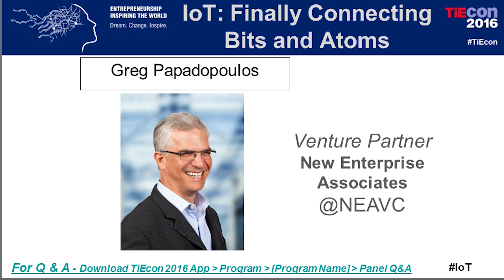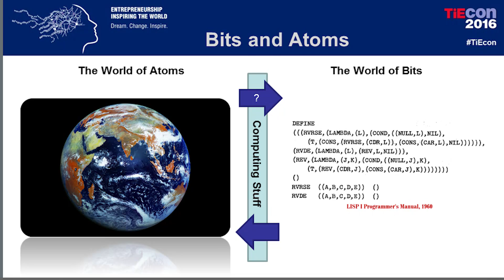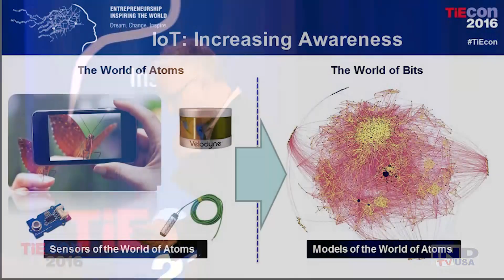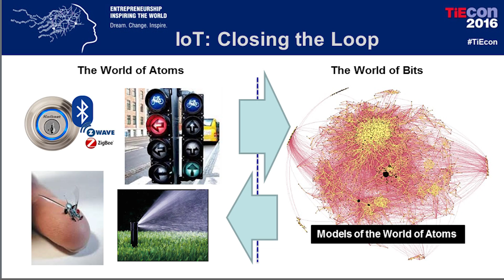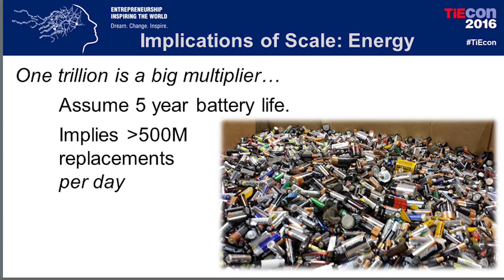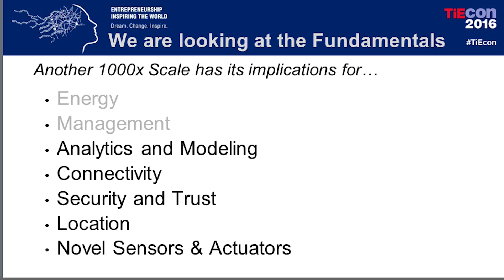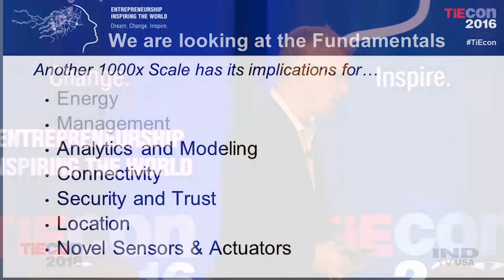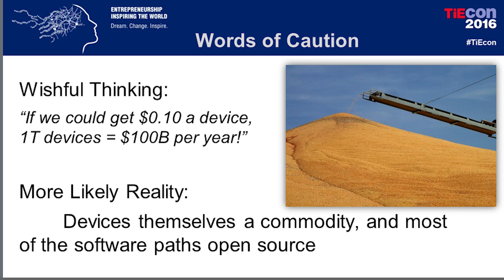IoT Keynote - Greg Papadopoulos